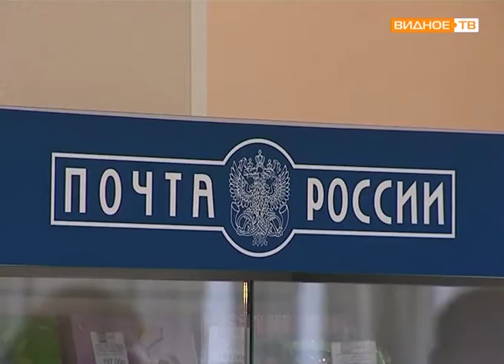Фликеры. Зачем они нужны и где их можно приобрести?